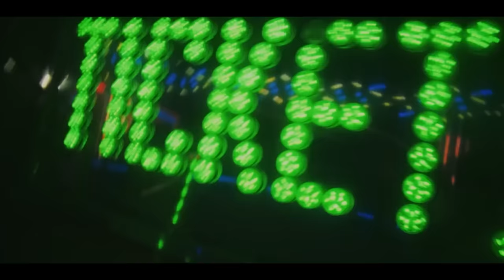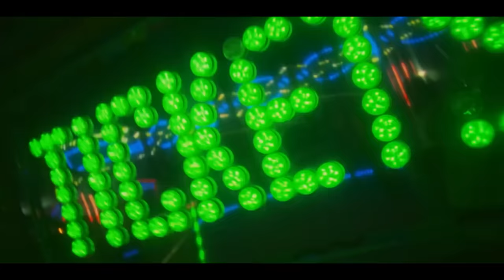Myke Towers - LALA (Official Video)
La-la-la-la-la-la
La-la-la-la-la-la
La-la-la-la